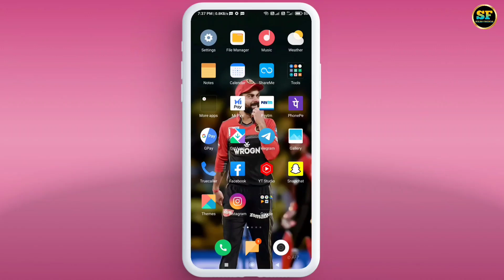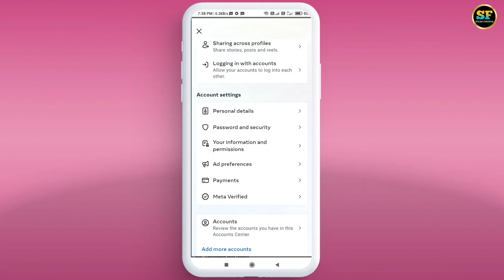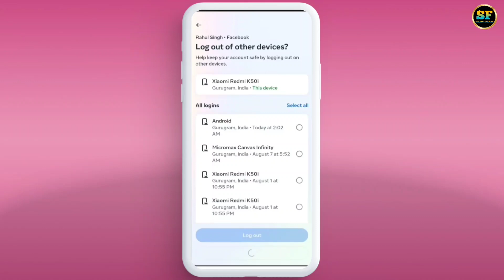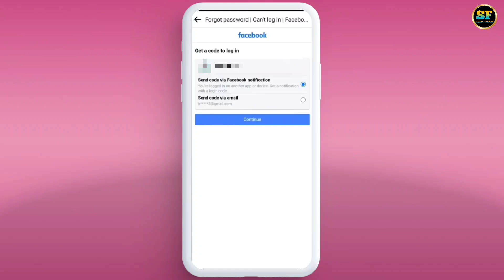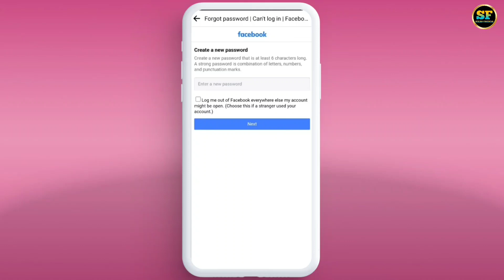facebook ka password kaise change karen | facebook ka password kaise change kare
Facebook Password Change Kaise Kare | How To Change Facebook Password | Facebook Password Change

Doston Is video Me Maine Apko Bataya He Ki Facebook Password Change Kaise Kare.

Cover Topic:-

Your Queries-
facebook ka password kaise change kare
facebook account ka password kaise change kare